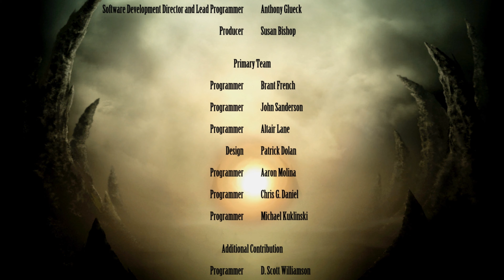Mortal Kombat Komplete Edition - Iron Man Red Lantern Shao Kahn PC Mod Arcade Ladder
Full walkthrough of the PC version of Mortal Kombat 9 with Iron Man Red Lantern Shao Kahn Costume Skin PC Mod in Ultra HD